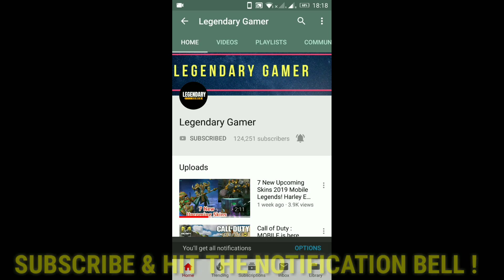Franco Hook Gameplay | FRANCO HOOK + Flicker | Played by Legendary Gamer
Franco Hook Gameplay by Legendary Gamer ! This is an Original Gameplay Played By Me !

✓BATTLE ROYALE MOMENTS (PUBG IQ Moments , Call of duty Mobile & Many more )

✓Music Used in this Video :

Neffex - Rumours
Neffex - Destiny